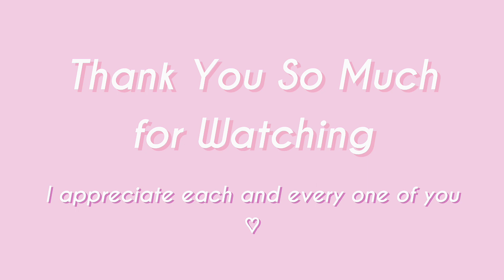Nintendo Switch Cute Accessories Unboxing 🎮💓 | ft. geekshare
💌Hello There!💌

I'm back again with some nintendo switch accessories from geekshare! I'm glad to receive such cute and useful items, especially the carrying case :3 Which item was your favorite?

☆PRODUCTS☆
TBA